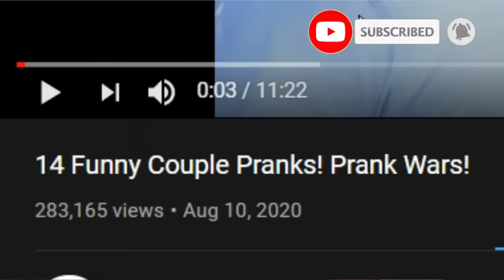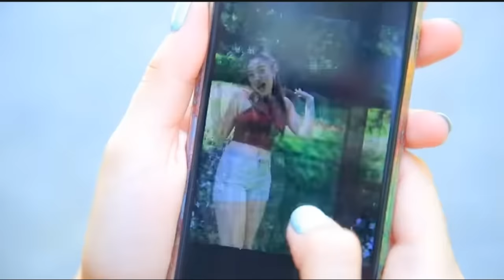Troom Troom is Teaching Kids How to STALK Your Boyfriend ...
Troom Troom is known for their life hacks, pranks, and so much more "make-no-sense" content. Today I watched their "14 Funny Couple Pranks! Prank Wars!." This was something interesting ... hope you all enjoyed.

☞ faq
name: courtney adanna
age: 22
birthday: september 9
camera: canon g7x mark ii
editing software: sony vegas pro 15.0

I love you all so much and thank you all for supporting my shenanigans.
- Courtreezy